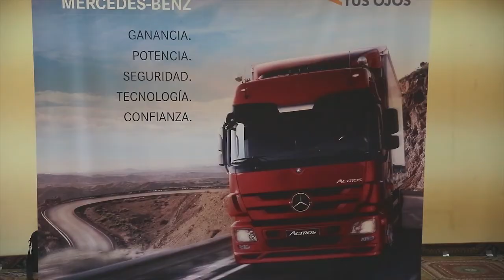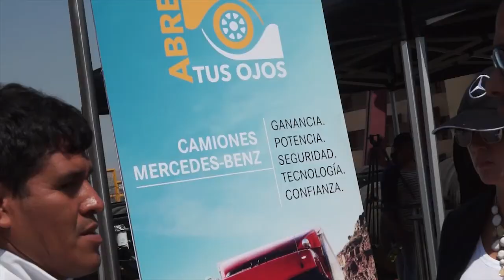Divemotor continua con el éxito de “Abre tus Ojos”, esta vez en el Estadio Monumental.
Siguiendo con total éxito el programa de Abre tus Ojos, en esta oportunidad reunimos a nuestros potenciales clientes y simpatizantes de la marca para presentarles los nuevos modelos de tractocamiones Actros de Mercedes-Benz.

Los visitantes tuvieron la oportunidad de manejar las diferentes versiones disponibles del Actros 2646.